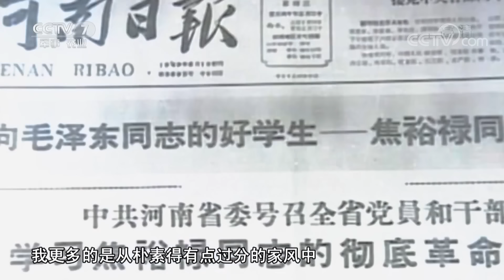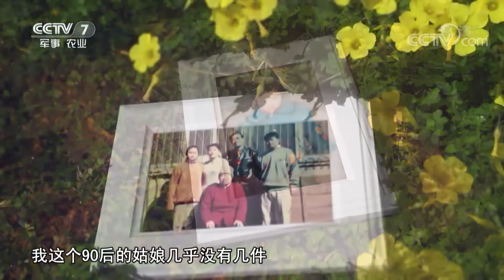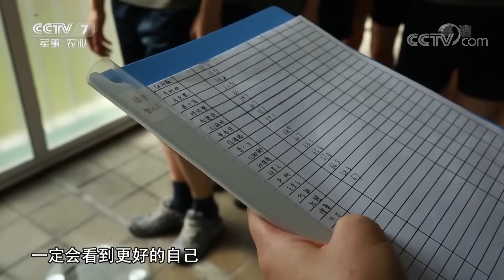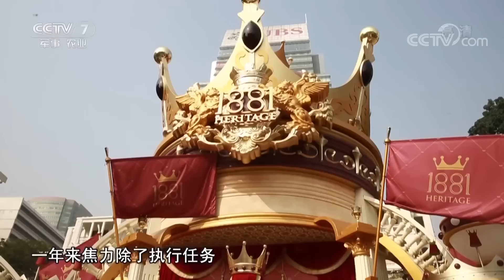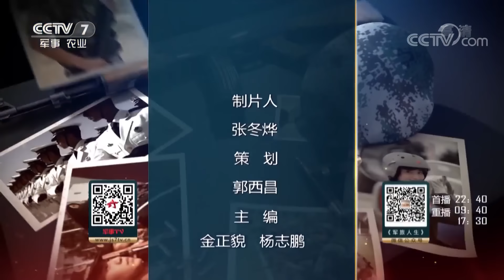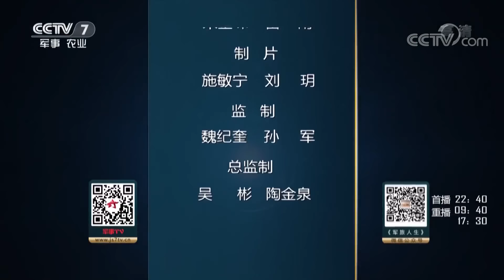《军旅人生》 焦力：拼尽全力做自己 20190304 | CCTV军事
本期节目主要内容： 作为党的好干部焦裕禄的孙女，焦力既感到无上荣光，又有着百倍压力。焦裕禄迎难而上的品质，遗传给了焦力的父亲，也遗传给了她。她牺牲了所有的休息时间追赶大家的节奏，她拼尽全力做自己。